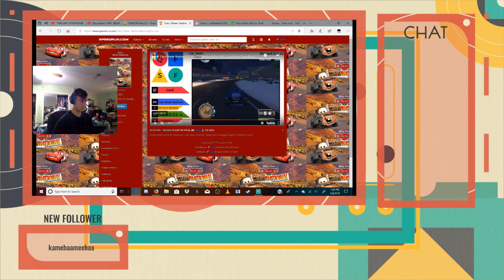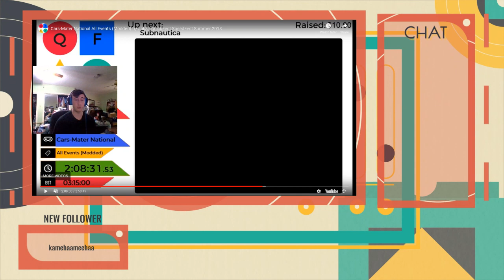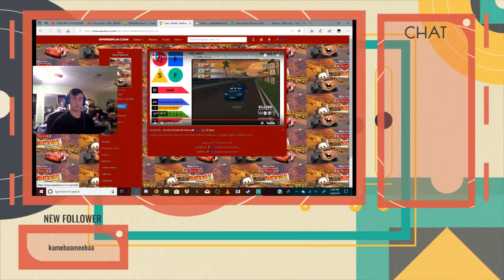Cars: Mater-National General Tutorial Part 3 (Tailfin Pass & End)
The final part in my Mater-National Tutorial!